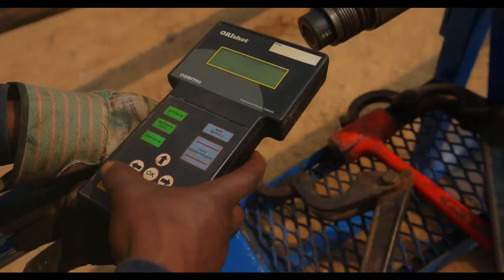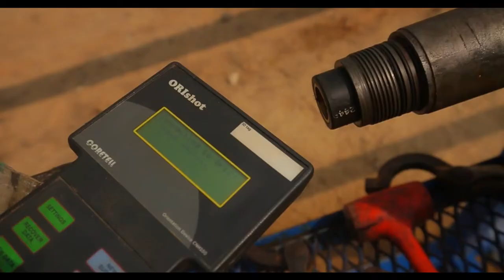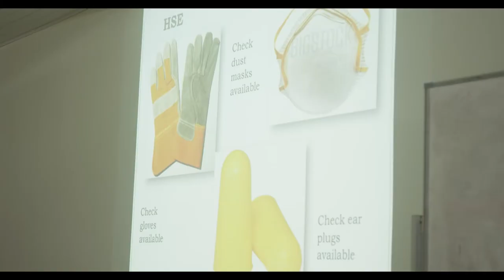The Millennium Excellence Awards - Geodrill Corporate Profile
Shortlisted Nominee for the Millennium Excellence Awards